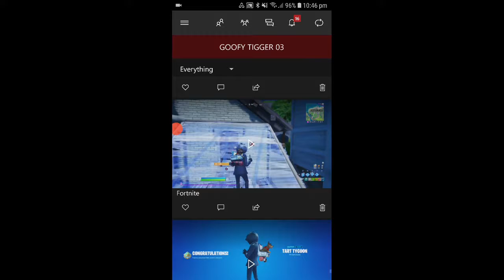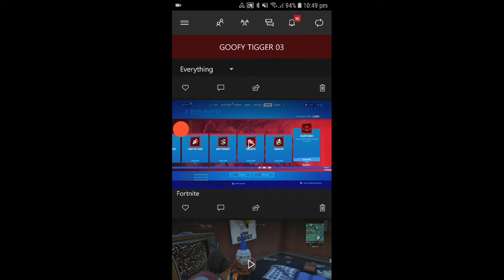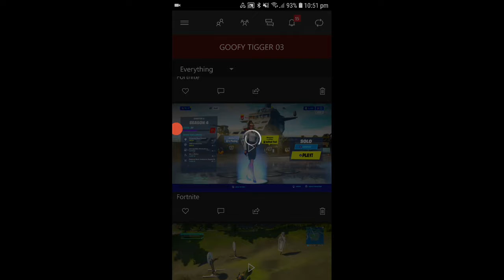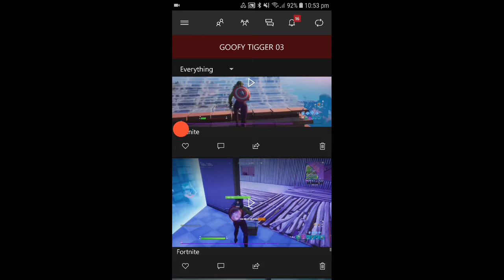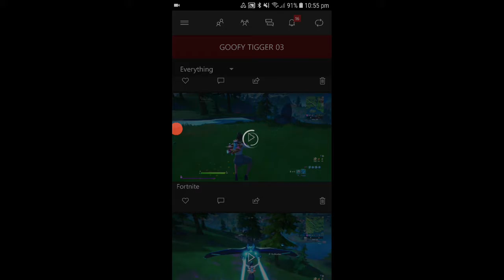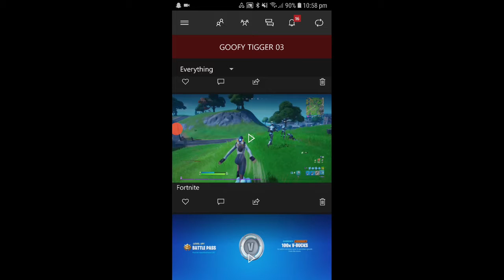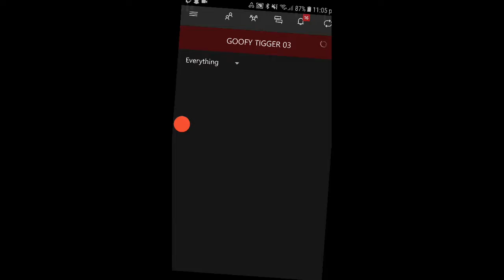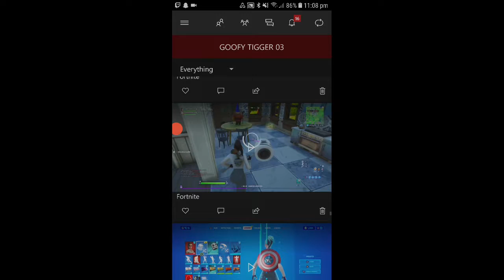My Fortnite Stream Under Water